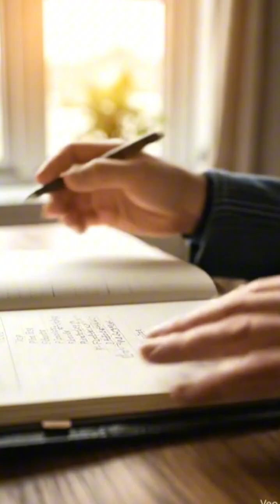3 Brain Hacks That Boost Focus in Minutes (Backed by Neuroscience)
Unlock your brain’s full potential with these 3 neuroscience-backed hacks designed to boost your focus, reset your mind, and improve your productivity — all in just a few minutes a day.
These simple habits activate your prefrontal cortex, reduce mental noise, and help you maintain clarity throughout the day.

In this video, you’ll learn:
🧠 Hack 1: A 2-minute morning focus drill that primes your brain
🚶 Hack 2: The “Neuro-Walk” that upgrades mood + mental clarity
🧘 Hack 3: A fast mind-reset technique backed by mindfulness science

These are the same techniques used by high performers and supported by cognitive neuroscience research.
Try them today — your mind will feel different within minutes.

👍 Like the video if you want part 2!